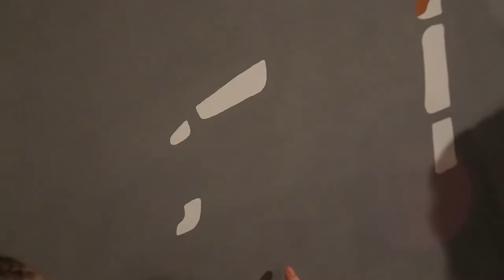Backstage fun from our last clip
a Rad Life Media production